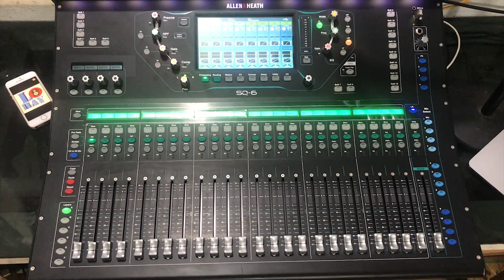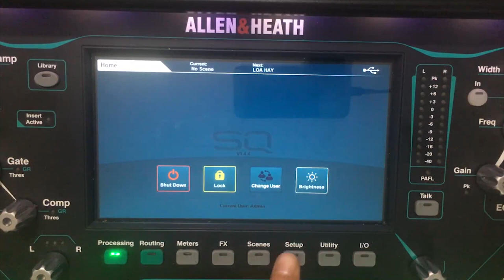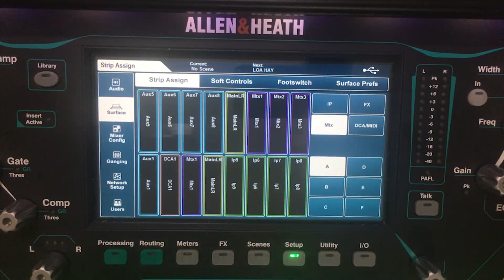LOA HAY giới thiệu nhanh mixer Allen & heath SQ6 và hướng dẫn tùy chỉnh fader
Video hướng dẫn nâng cấp phần mềm mixer Allen Heath SQ 5 6 7 | Allen & Heath SQ Updating Firmware
KẾT NỐI VỚI LOA HAY
★ FB mess: m.me/LOAHAYFB.
© Bản quyền thuộc về LOA HAY team.
© Copyright by LOA HAY ☞ Do not Reup